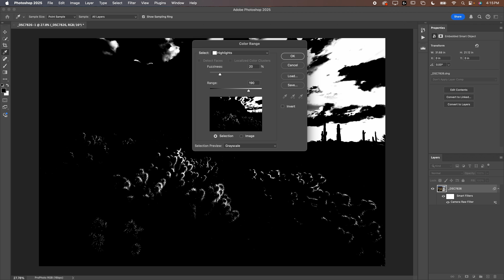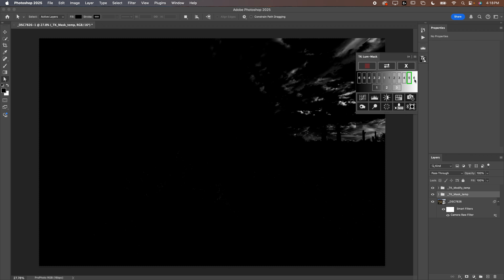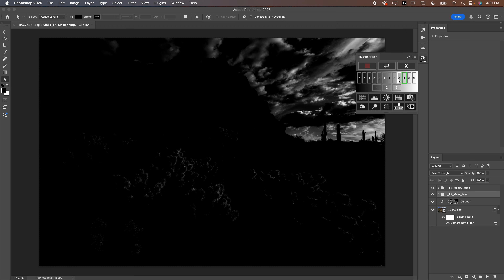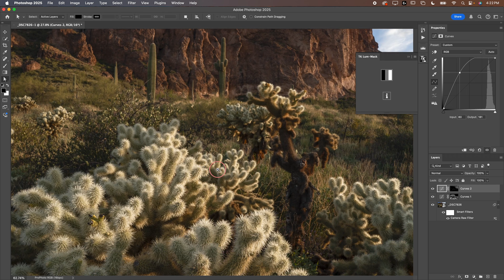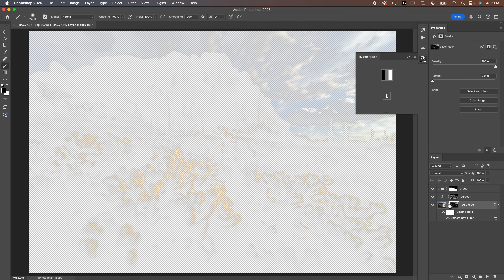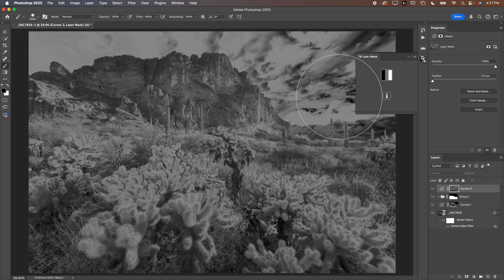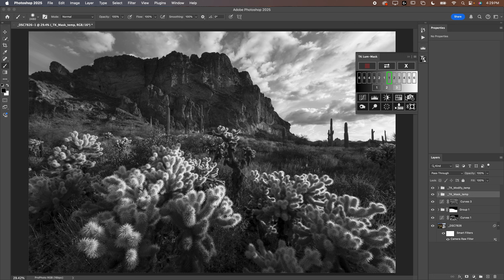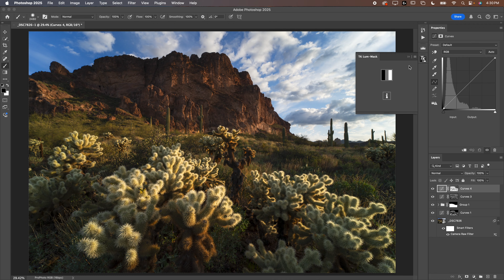Luminosity Masking Made EASY - Complete Photoshop Guide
🖥️ How to use luminosity masks to edit your landscape photography to perfection...

Luminosity masks are the pinnacle of masking tools in Photoshop. They allow you to select any part of an image based on the brightness values of specific spots.

No matter what effect you're looking to apply, luminosity masks can help you create precise and accurate masks that allow you to edit different areas of the image locally based on the lightness values of each individual pixel.

This video will help you to understand luminosity masks quickly and easily in an easy-to-digest way.

📷 10 Photo Tips in 10 Minutes - Download my most popular tutorial for FREE

0:00 - Introduction
1:32 - Installing Luminosity Mask Panel
2:30 - Luminosity Masks Explained
6:04 - Making Adjustments with Luminosity Masks
8:06 - Applying Multiple Luminosity Masks
9:10 - More Luminosity Mask Examples
14:32 - Conclusion